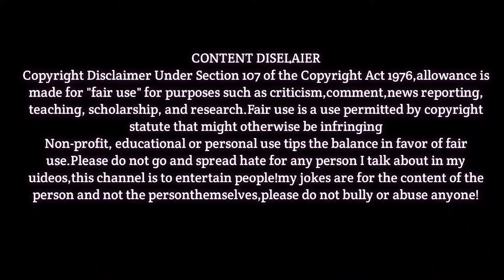Neel Ranaut : Urfi Javed Student || Fashion Influencer Roast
Neel Ranaut : The Ultimate Indian Fashion Influencer Roast || Ft. Kangana Ranaut, Ft. Ufri Javed

Hey Guys !  In this video I am roasting Neel Ranaut   .